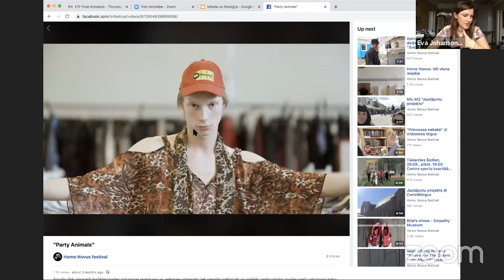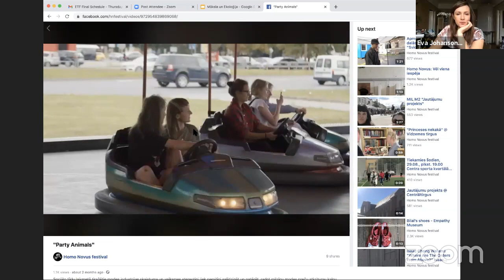Embedding environmental sustainability with the European Theatre Forum on Thursday 12 November 2020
Session 2: Embedding environmental sustainability in the theatre & performing arts sector LIVESTREAM
- Moderator: Iphigenia Taxopoulou, General  Secretary, mitos21, Thessaloniki/Greece
- Ben Twist, Director, Creative Carbon Scotland, Edinburgh/UK
- Eva Johansone, Culture Journalist, Project Coordinator of "Art. Climate. Transition", New Theatre Institute of Latvia, Riga/Latvia
- Benjamin Verdonck, Artist & Theatre-Maker, Toneelhuis, Antwerp/Belgium
- Natalie Driemeyer, Dramaturg, Curator, WORLD-CLIMATE-THEATRE, Berlin/Germany